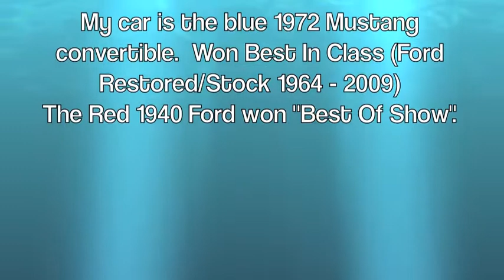Eagle Inn On The Lake Car Show July 4th, 2010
My first official Car Show.  Four Blocks from my home!!